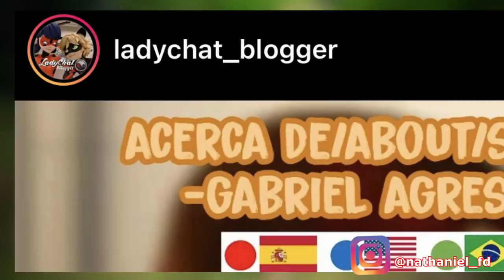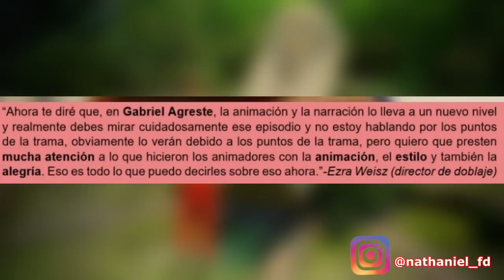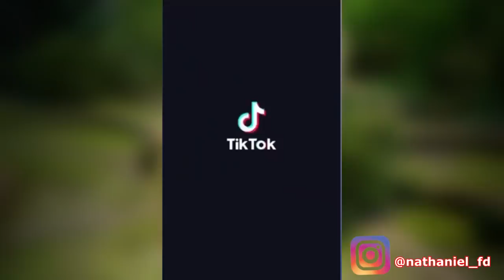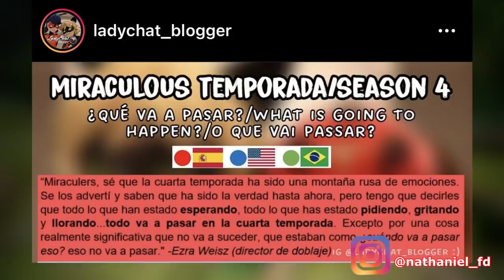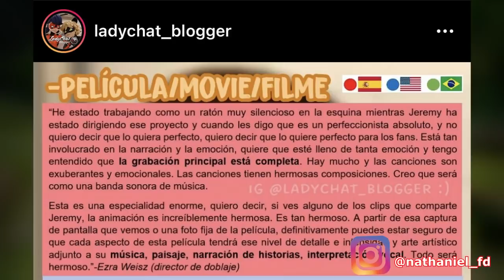¡Por fin! Ha SALIDO NUEVA INFORMACIÓN del Capítulo “Gabriel Agreste” y el FUTURO de la 4ta TEMPORADA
Recientemente el director de doblaje de Estados Unidos de la 4ta Temporada de Miraculous Ladybug, ofreció una entrevista en la que reveló muchos detalles importantes de la 4ta Temporada. Entre ellos todo lo que nos espera en los próximos capítulos de la temporada y cómo es que sucederá todo además de nueva información y spoilers del capítulo Gabriel Agreste, uno de los más esperados. En este vídeo te diremos todo.